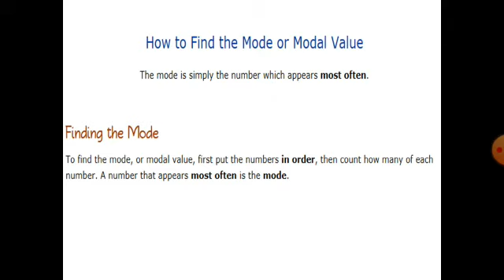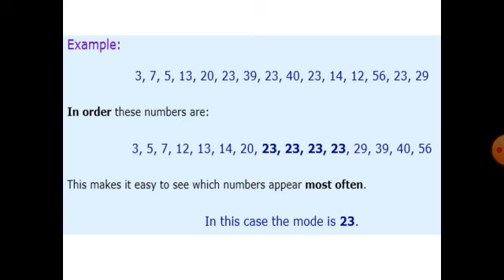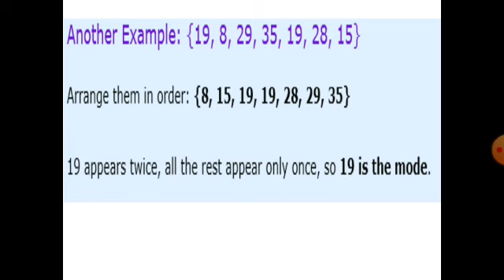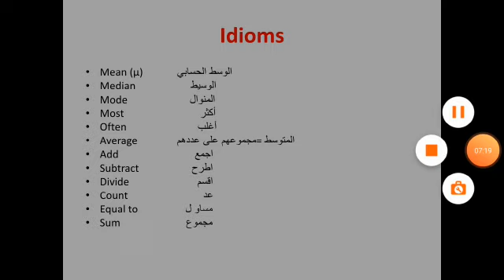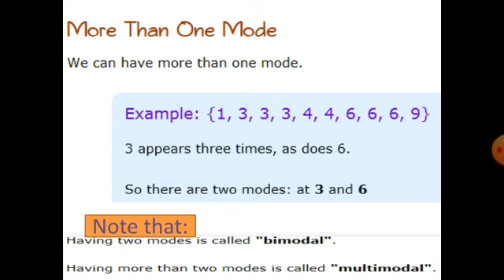ITEC FAYOUM MODE